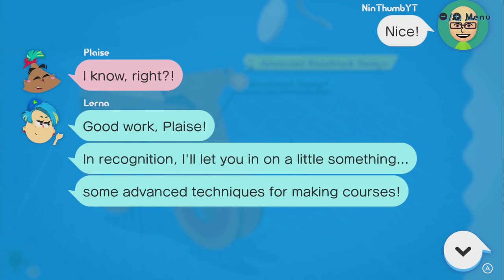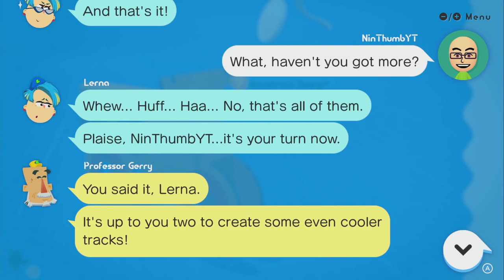DISCOVER ~ Motorbike ~ Advanced Racetrack Design - LABO 01 VARIETY KIT - NO COMMENTARY 1bf